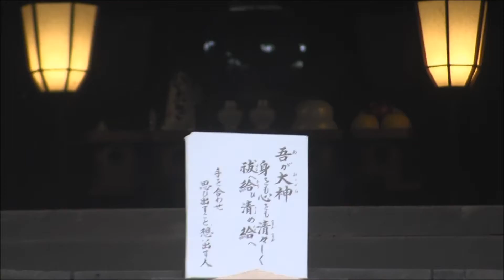鎌倉アジサイ百選ー御霊神社も「紫陽花の散歩道」があり、一見の価値あり★３